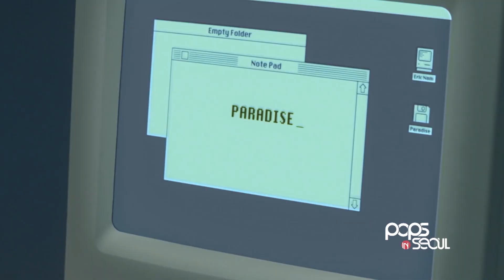[Pops in Seoul] ♦︎Behind 📻Radio Clip♦︎ Eric Nam(에릭남)'s Interview~💙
Today's guest is Eric Nam~
Eric Nam's Interview🎤 & LIVE!!🎵

💬 About Eric Nam's 4th mini album 'The Other Side'
💬 About the title track 'Paradise'
💬 What's Eric Nam's Paradise?

📻 'Super K-pop' on Arirang Radio (DJ Sam Carter)
      Air time is every 4:00-6:00 PM (KST)

오늘의 게스트! EricNam(에릭남)~
에릭남의 인터뷰🎤 & 라이브!!🎵

💬 4집 미니 앨범 'The Other Side' 소개
💬 신곡 'Paradise' 소개
💬 에릭남의 'Paradise'란?

📻 아리랑 라디오 'Super K-pop' (DJ Sam Carter)
     매일 낮 4시-6시에 방송됩니다~!